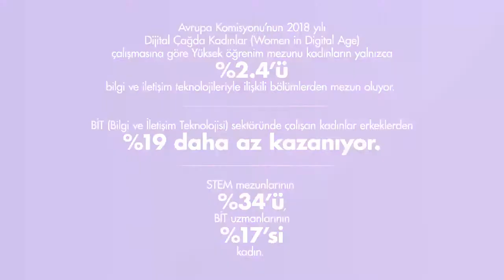Ufuk Tarhan - Uçuruma Köprü Kuran Kadınlar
Dünyanın en etkili 100 kadın fütüristi arasındaki tek Türk kadın olan, T-İnsan kitabının yazarı Ufuk Tarhan; Uçuruma Köprü Kuran Kadınlar İş Hayatında Cinsiyet Eşitliği Uluslararası Konferansı’nda bizlerle olacak.